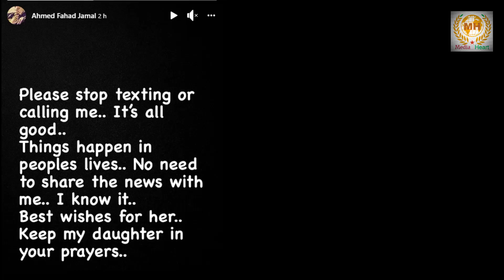পুর্ণিমার ১ম স্বামী বাধ্য হয়ে মুখ খুললেন গণমাধ্যমে | Purnima marriage husband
purnima 1st husband talk about purnima 2nd marriage